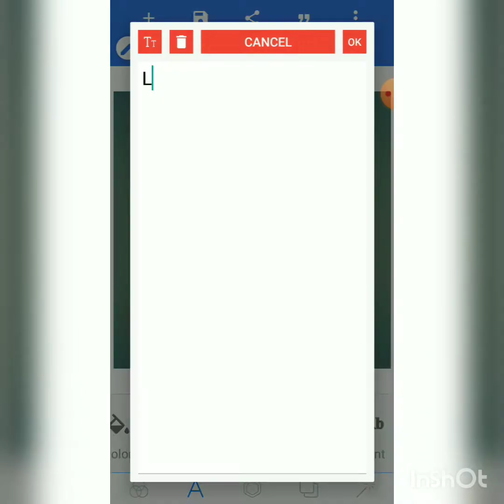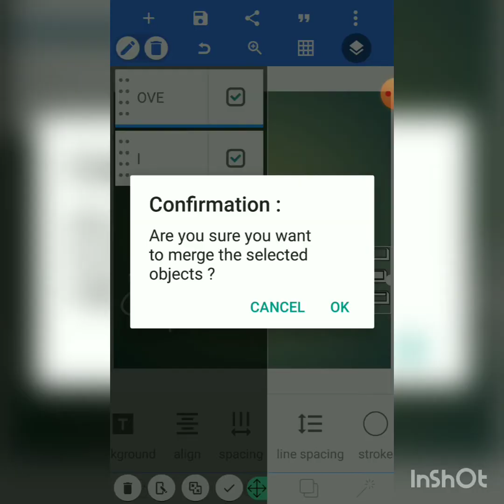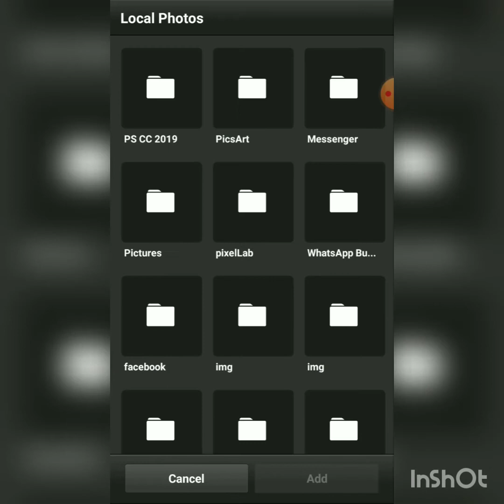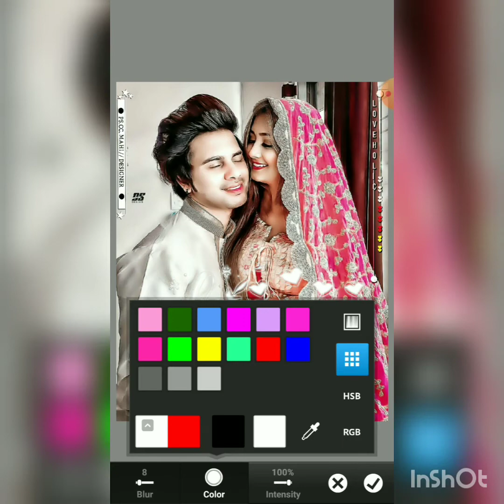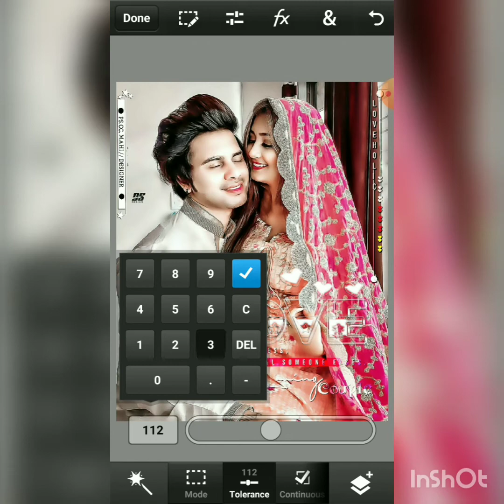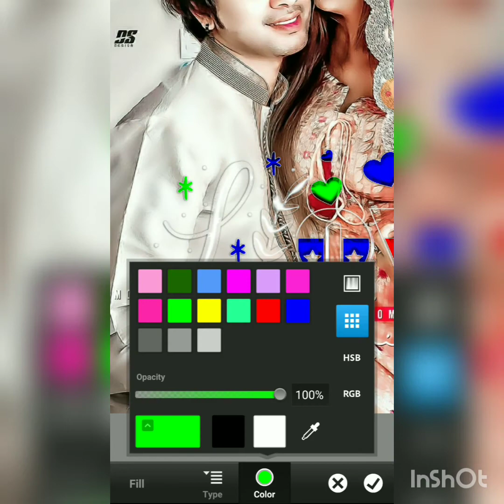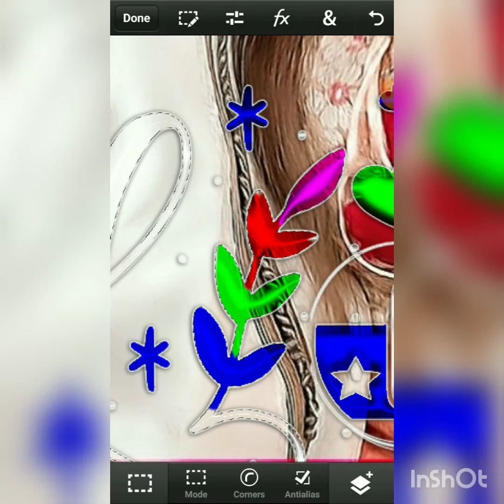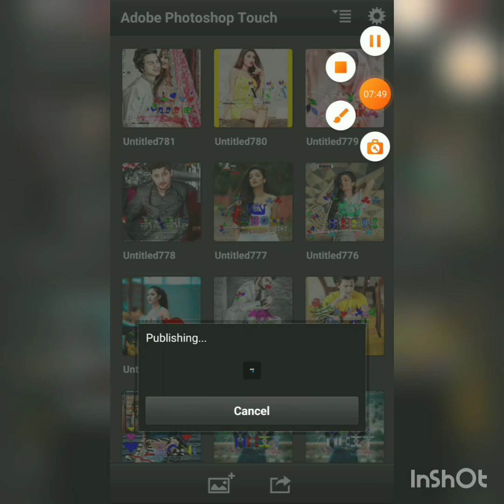GLASS FONT NEW STYLE// HOW TO MAKE GLASS FONT NEW STYLISH ITX.BABU EDITX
I HOPE APKO YEH VIDEO PASAMD AYE HOGII AGE KUCH SAMJH NA AYE TO COMMENTS KRKE BTA SKTE HO OR MERE CHANNEL KO SUBSCRIBE AND SHARE BHI KR SKTE HO AP SAB  SUPPORTING KR SKTE H